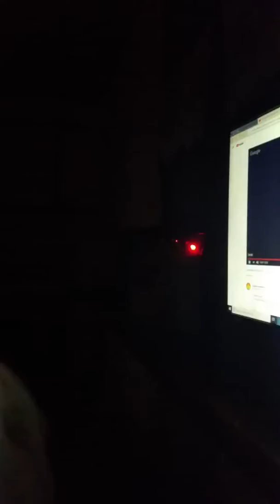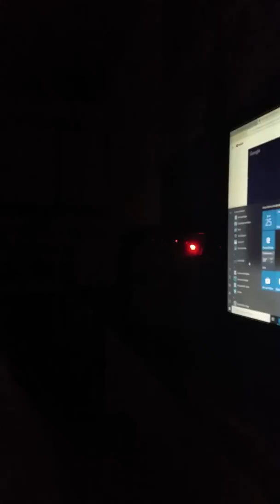HEY HOMARD !!!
CUIT PAS SI VITE ? Y4A PAS LE FEU AU LAC !!!.